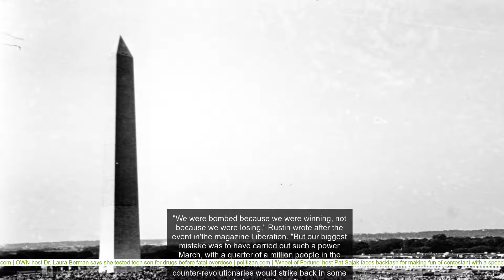March on Washington, 1963: What to know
Dr. Martin Luther King Jr.'s niece joins 'Fox &amp;amp; Friends.' Few moments in the civil rights movement remain as seared into memory as the March on Washington'in 1963, also known as the March on Washington for Jobs and Freedom or The Great March on Washington. The march started off as a planned two days of protests and sit-ins'but culminated instead in a march of 250,000 people gathering in front of the Lincoln Memorial. More than 3,000 members of the press covered the event, according to the NAACP.'        This Aug. 28, 1963, file photo shows civil rights demonstrators gather at the Washington Monument grounds before noon, before marching to the Lincoln Memorial, seen in the far background at right, where the March on Washington for Jobs and Freedom will end with a speech by Rev. Martin Luther King Jr., now known as the 'I Have A Dream' speech. (AP Photo, File)        The initial focus of the march was to bring attention to joblessness and urge public works programs to employ more Black people; it developed into a catalyzing moment for civil rights, culminating in Martin Luther King Jr.’s iconic "I Have a Dream" speech. The impact of the march – and King’s speech – cannot be understated: Both are credited with helping prompt the passage of the Civil Rights Act of 1964. Here’s what you need to know about the March on Washington in 1963.        In this Aug. 28, 1963, file photo Dr. Martin Luther King Jr., center left with arms raised, marches along Constitution Avenue with other civil rights protesters carrying placards, from the Washington Monument to the Lincoln Memorial during the March on Washington. (AP Photo, File)        The march was born from the vision of two men: A. Philip Randolph, head of the Brotherhood of Sleeping Car Porter, and Roy Wilkins, the executive Ssecretary of the'National Association for the Advancement of Colored People (NAACP). Randolph had attempted to organize a march in 1941, but President Franklin D. Roosevelt met with him and agreed to'establish'the Fair Employment Practice Committee (FEPC) to investigate charges of racial discrimination. FEPC only lasted five years before Congress cut funding and dissolved the committee. Randolph eventually became part of the Council for United Civil Rights Leadership, which included Martin Luther King Jr., John Lewis (then the chairman of the Student Nonviolent Coordinating Committee), Wilkins and Whitney Young, according to the National Parks Service.' The final push came in the wake of the 1963 clash between demonstrators and police in Birmingham, Ala.        In this July 2, 1963, file photo, six leaders of the nation's largest Black civil rights organizations pose at the Roosevelt Hotel in New York. From left are: John Lewis, chairman of the Student Non-Violence Coordinating Committee; Whitney Young, national director of the Urban League; A. Philip Randolph, president of the Negro American Labor Council; Martin Luther King Jr., president of the Southern Christian Leadership Conference; James Farmer, Congress of Racial Equality director; and Roy Wilkins, executive secretary of the National Association for the Advancement of Colored People. (AP Photo/Harry Harris, File)        Just as Roosevelt did in 1941, President John F. Kennedy met with Randolph and King ahead of their planned protests in Washington, D.C., in 1963. Kennedy worried that the demonstration would end in violence, much as it had in Birmingham. He told protesters that the march was "ill-timed" and that the organizers invited "an atmosphere of intimidation," according to History.com.'' The organizers insisted on following through with the march, and Kennedy had to endorse the march in an effort to maintain peace and organization. He tasked his brother, Robert, to collaborate with the civil rights leaders to ensure security. Kennedy and the organizers agreed to stress the peaceful element of the protest.        The Civil Rights March on Washington, D.C.,  with Dr. Martin Luther King Jr. and Mathew Ahmann in a crowd. (NARA - 542015 - Restoration.jpg 28 August 1963)       (National Archives) Malcolm X famously dismissed the march, nicknaming it the "farce on Washington," according to the Washington Post.' Bayard Rustin, who served as Randolph’s aide and helped with much of the organization, worried that the march could turn violent and undermine the movement’s international image. "We were bombed because we were winning, not because we were losing," Rustin wrote after the event in'the magazine Liberation. "But our biggest mistake was to have carried out such a power March, with a quarter of a million people in the streets, and not to have understood that the counter-revolutionaries would strike back in some such demented way."' The leaders also'could not agree on a singular purpose for the march:'Some groups, including the NAACP, saw the march as a chance to endorse Kennedy’s new civil rights bill; King and Randolph believed the march would help raise civil rights issues to